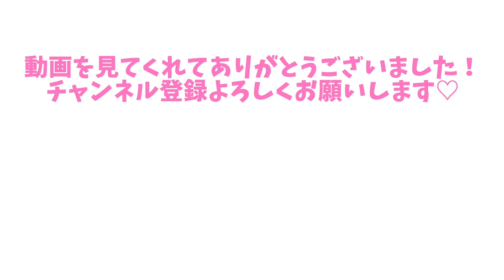【悲しいお知らせ】アマゾン、スタバ購入品紹介。クローゼットの収納アイテム！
【購入品紹介】
amazon、スタバ、お花屋さんでお買い物。
開けてびっくりな展開に...。